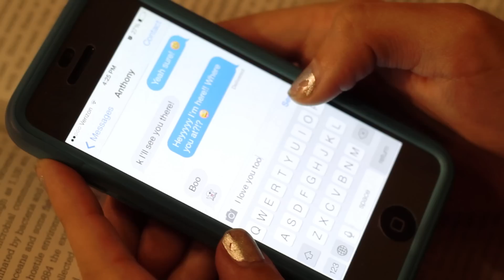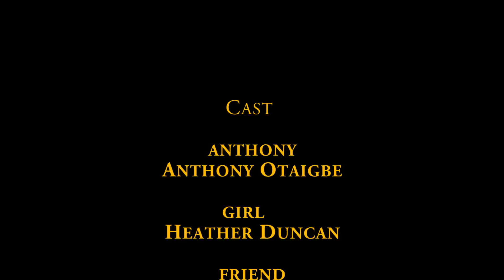Why Me?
A valentine's day special for everyone who's been there.

Starring:
Heather Duncan - Girl

LouisXV - Friend